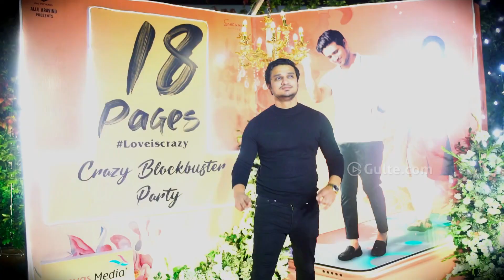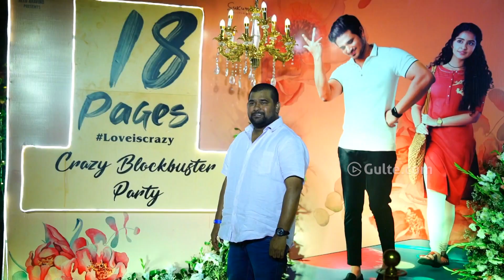18 Pages Movie Success Party | Anumapama | Nikhil | Sukumar | Allu Aravind | Gulte.com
Recently, the 18 Pages movie team celebrated the success party on a grand note and now a few moments from their celebrations are going viral...The film stars Nikhil Siddharth and Anupama Parameswaran, who have previously worked together in the hit film, “Karthikeya.”